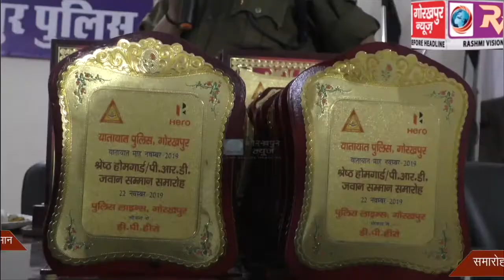एसपी ट्रैफिक आदित्य प्रकाश वर्मा के नेतृत्व में यातयात विभाग द्वारा होमगार्ड और पीआरडी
एसपी ट्रैफिक आदित्य प्रकाश वर्मा के नेतृत्व में यातयात विभाग द्वारा होमगार्ड और पीआरडी जवानों का सम्मान समारोह कार्यक्रम का किया गया आयोजन, एसएसपी डॉ सुनील गुप्ता ने स्मृतिचिन्ह देकर किया सम्मानित।